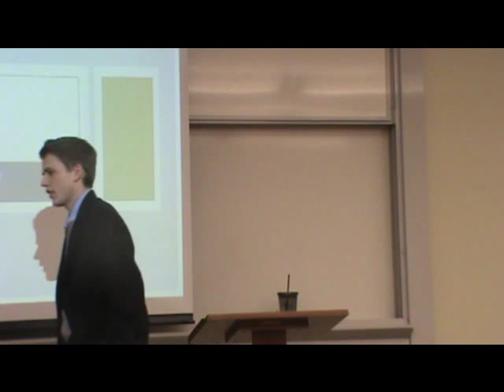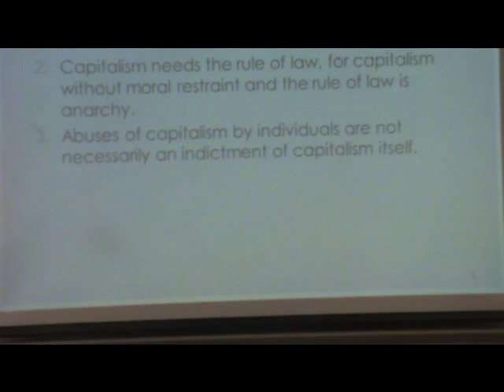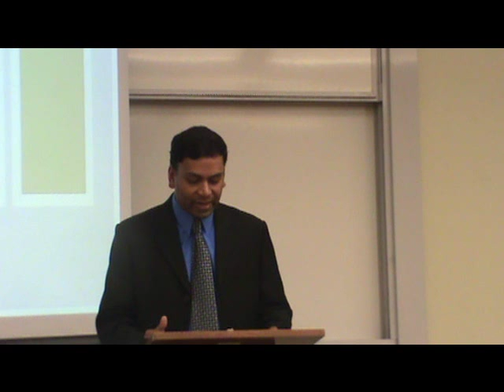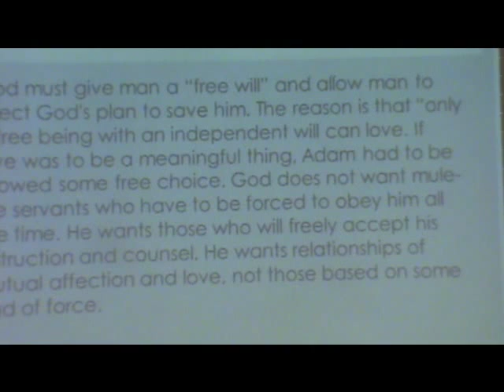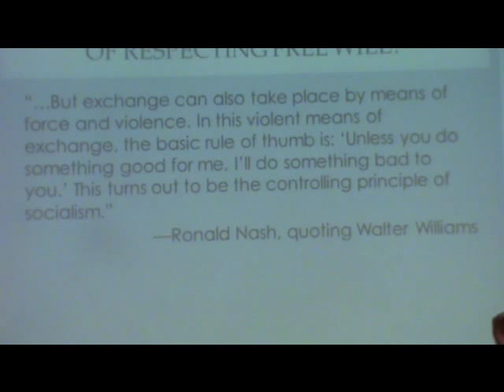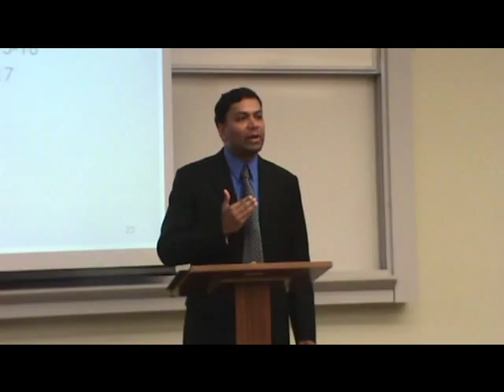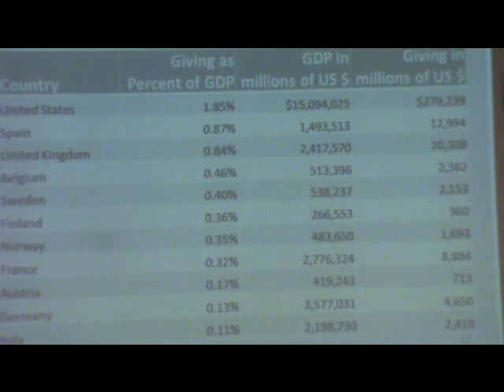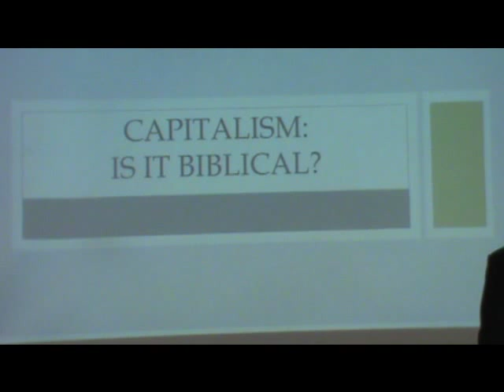Capitalism: Is It Biblical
A lecture by Philip Massey, Adjunct Professor of Accounting and Business Administration at the Biola University Crowell School of Business in La Mirada, California on May 4, 2012.